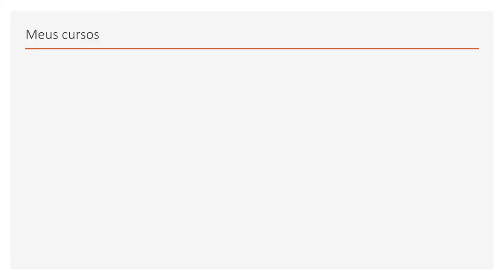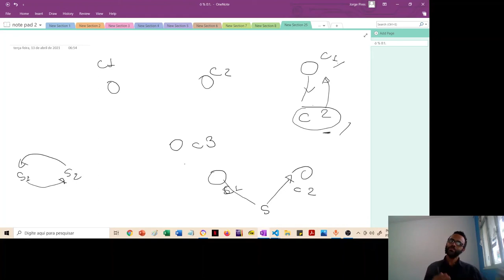O que é o Angular em poucas palavras, cont. |Rapidinhas #11